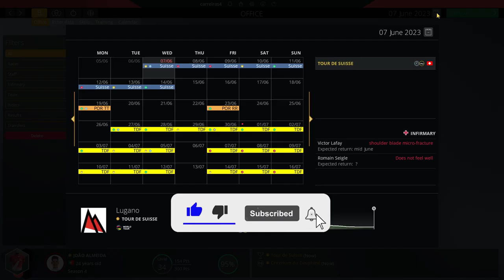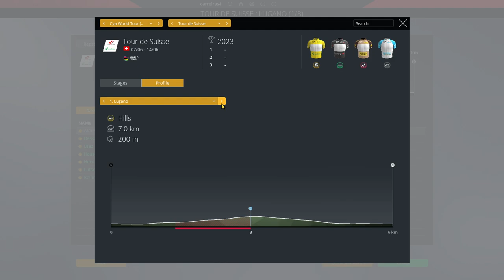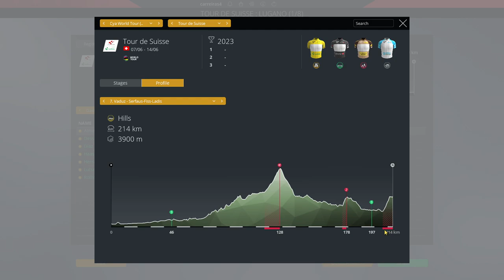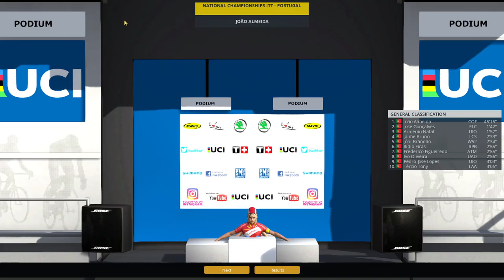TOUR DE SUISSE & PORTUGAL NC #49 | João Almeida Pro Cyclist Mode | PRO CYCLING MANAGER 2020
Hello everyone and welcome to another episode of our Pro Cyclist mode with João Almeida!

After Giro d'Italia, Now we have Tour de Suisse and The National Championships of Portugal!!
Can we be National Champions once again??

TIMESTAMPS
00:00 Intro
03:46 Tour de Suisse - Stage 1
04:55 Tour de Suisse - Stage 2
08:54 Tour de Suisse - Stage 3
11:05 Fitness Peak!
11:18 Tour de Suisse - Stage 4
12:31 Tour de Suisse - Stage 5
12:44 Tour de Suisse - Stage 6
14:46 Tour de Suisse - Stage 7
16:48 Tour de Suisse - Stage 8
19:36 National Championships ITT
20:55 National Championships Road Race
23:46 Outro